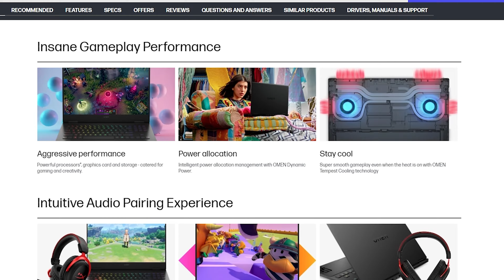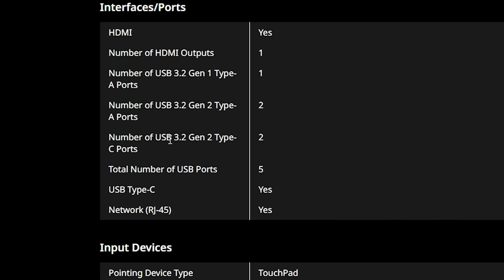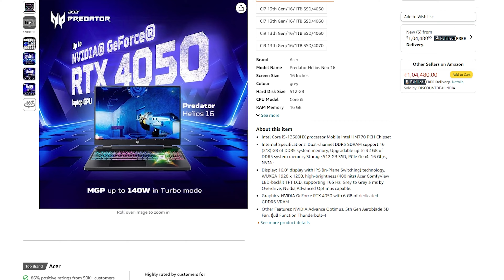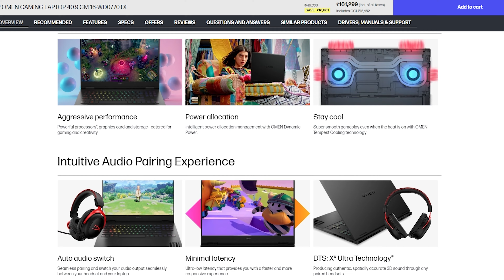Ye HP OMEN 16 Lekar Galti Mat Karna! Best Gaming Laptop Under ₹1 Lakh ? | i5 13420H RTX 4050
HP OMEN 16 (2023) with Core i5 13420H & RTX 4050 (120W) - - Review by Tech Report.

Amazon Links
HP OMEN 16 (2023) (Do Not Buy)
Acer Predator Helios Neo 16 (2023) (Buy This One)

HP OMEN 16 wd0880TX Specs
CPU:- i5 13420H - 10 Core (4P Cores + 4E Cores)
GPU:-
Display:- 16.1 Inch, 62% SRGB, 144Hz, FHD IPS (1920x1080p)
Ram:-
16GB DDR5 (upto 32GB)
SSD:- 512GB PCIe 4 SSD (1x M.2 Slot, Max upto 1TB)
OS:- Windows 11 + MS Office 2021
Battery:- 83Wh Battery
I/O:-
1x Type C USB 3.2 Gen 1 Port (Display Port), 3x Type A USB 3.2 Gen 1 Ports, HDMI 2.1, RJ45, Audio Combo Jack, Power In Port.
Connectivity:-
WIFI 6E and Bluetooth 5.3